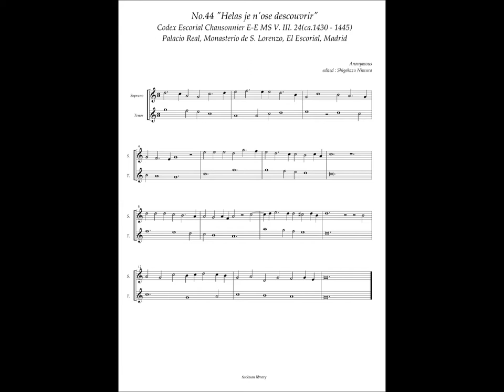Codex Escorial Chansonnier, No.44 (Anonymous) "Helas je nose descouvrir"